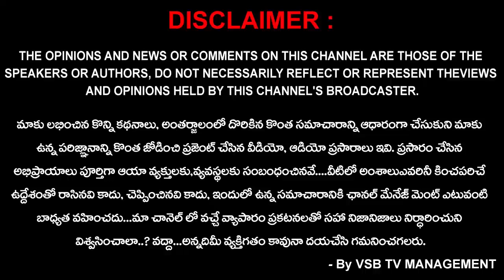75వ పుట్టినరోజు సందర్భంగా 75 రకాల వంటకాలు.... || VSB TV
75వ పుట్టినరోజు సందర్భంగా 75 రకాల వంటకాలు. || VSB TV

రాజనగరం మండలం దివాన్ చెరువు గ్రామానికి చెందిన,
ఉమ్మడి తూర్పుగోదావరి జిల్లా ఆర్యవైశ్య సంఘం వైస్ ప్రెసిడెంట్ గ్రంధి నానబ్బులు 75వ పుట్టినరోజు సందర్భంగా చిన్న కోడలు సత్యవేణి గుప్తా 75 రకాల వంటకాలు తానే స్వయంగా తయారు చేసి మామగారికి తినిపించి అభిమానాన్ని చాటుకుంది...
ఆయన ఎన్నో హిందూ ధార్మిక కార్యక్రమాలు నిర్వహిస్తూ సామాజిక సేవ చేస్తూ ఉంటారు...